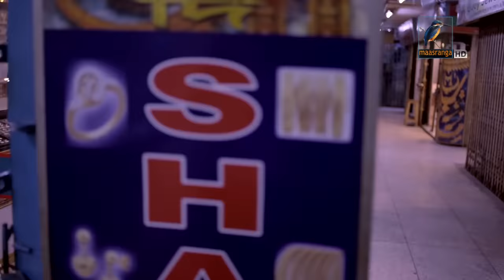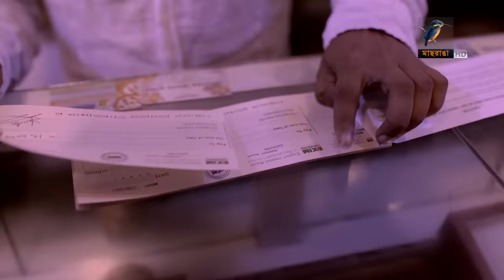Firbe Vabini | Apurba, Momo, Nayeem | Telefilm | Maasranga TV | 2018